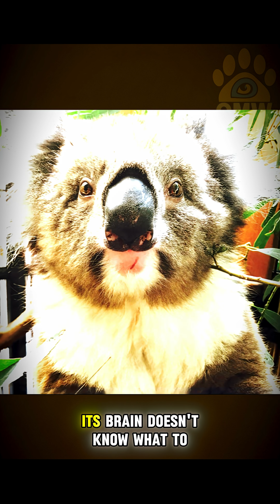It Would Starve Before Eating Salad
Koalas are adorable.
But scientifically?
They're kind of a disaster.

They sleep nearly 20 hours a day, eat toxic leaves, and have one of the smallest brains relative to body size of any mammal alive.
Their skull isn’t even full — their brain floats in it.

And if you offer them fresh food on a plate?
They might starve.

This isn’t a roast. It’s reality.
And somehow… they’re still here.

▶️ Watch this Short to learn just how far evolution can be pushed — and still survive on vibes, fur, and eucalyptus.